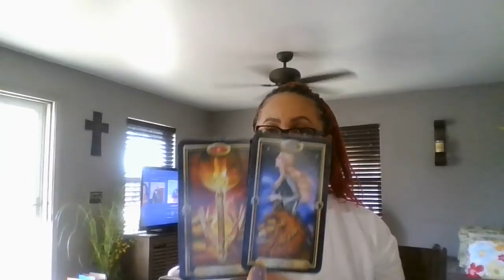SCORPIO~WHAT ONE WON'T DO ANOTHER WILL~JAN.23-24